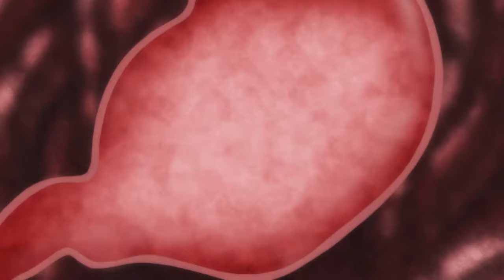anime eating Baki's Body recovers by just eating and water ! BAKI 2020 Episode 3 English sub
anime eat food baki eat after poison
Best anime baki moments. Baki has Recovered from Poison. Baki 2020 episode 3.
My 2020 Spring anime recommendations to watch.
Kami no Tou
Gleipnir
Kakushigoto
Anime Name's Top Left at the start of the video.